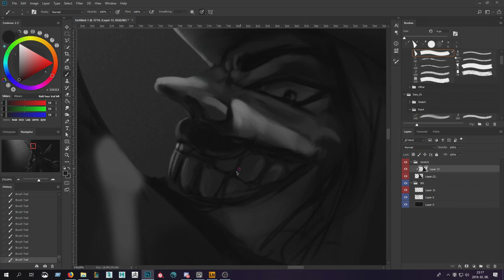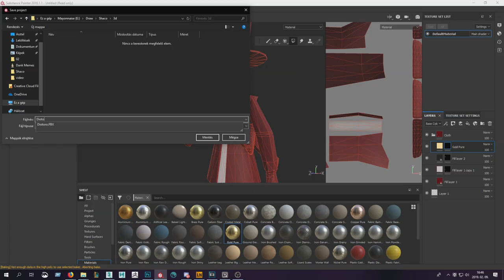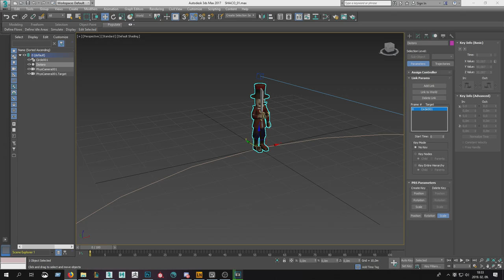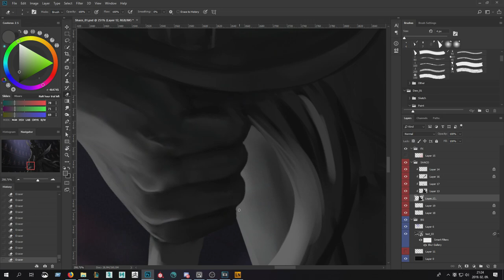Nutcracko Speed Painting [ League Of Legends ]